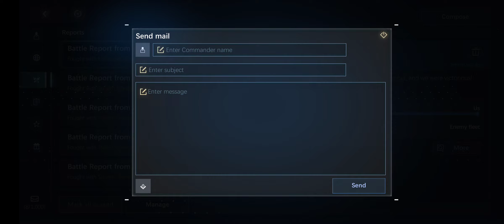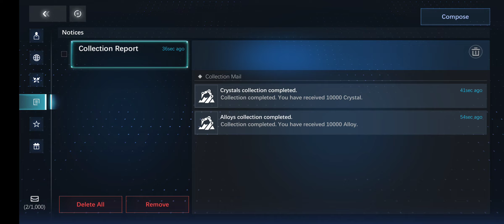Nova: Space Armada - Android Gameplay #2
Nova: Space Armada - Android Gameplay!

the fallout survivor
heroes never die
primitive era 10000 bc game
flash party
era of glory
legend of puzzle verse
border of wild game
era of glory gameplay
black desert mobile gameplay
domino dreams
nba all world
primitive era
primitive era 10000 bc
flash party gameplay
idle pocket planet
skylore
the fallout survivor game
immortal sword return
immortal sword return
true fear forsaken souls 1 android gameplay
bless global
heroes never die gameplay
honor of heirs
nova space armada
ZOz final hour
border of wild
fortnite mobile
honor of heirs gameplay
immortal sword return gameplay
nba all world gameplay
primitive era 10000 bc game ad
sacred summons gameplay
android game
angel legion
angel legion 3d hero idle rpg
black desert online mobile gameplay
bless global gameplay
bless unleashed gameplay
border of wild mod apk
brotato mobile
dead effect 2
dragon siege
era of glory o63op
fallout android
fighting game android
five stars
flash party android
flash party mobile gameplay
hero never dies
immortal sword
nonstop game idle rpg gameplay
nova space armada gameplay
poco x3 pro fortnite
primitive era 10000 pc gameplay
traha global
whiteout survival
all-world
angel legion 3d
angel legion gameplay
black desert mobile gameplay 2023
border of wild gameplay
brotato android
card game
clash of clans 1
devil hunter
devil hunter idle
dragon siege kingdom conquest
dragon siege kingdom conquest gameplay
empire the glory age gameplay
fighting game
fighting games for android
five stars game
flash
flash party gameplay android
flash party mobile
fortnite
fortnite mobile gameplay 2023
fortnite mobile poco X3 pro
game kingdom
game soul land
gameplay black desert mobile
gameplay sacred summons
gym mania
heroes never die game
heroes never die mod apk
heros never die
how to play all world nba
idle game
idle rpg 2023
korean games
last fortress
last fortress underground
legend of puzzleverse
mega monster gameplay
mmorpg android 2023
mobile online games
nba all world deutsch
nba all world download
nba all world game
nba all world review
nba all world soundtrack
nba all world spoof
nba world
new zombie games 2023
primitiv era
primitive era 10000 bc gameplay
primitive era gameplay
primitive game
punch kick duck
punch kick duck gameplay
sacred summons
sergio ramos vs lee kang-in
skylore fantasy
skylore fantasy gameplay
soul land reloaded
starfall arena
the ants
the fallout game
traha gameplay
traha global gameplay
true fear
true fear 1
uncharted waters origin
sacred summons
skylore fantasy
skylore fantasy gameplay
soul land reloaded
starfall arena
the ants
the fallout game
traha gameplay
traha global gameplay
true fear
true fear 1
uncharted waters origin
white out survival
zombie hunter d-day